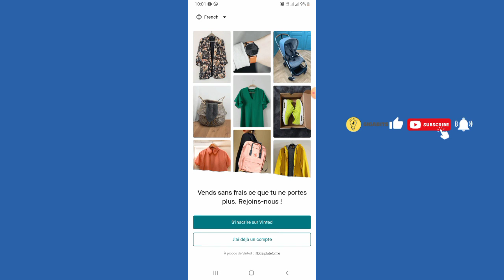Comment Vendre Plus Vite Sur Vinted